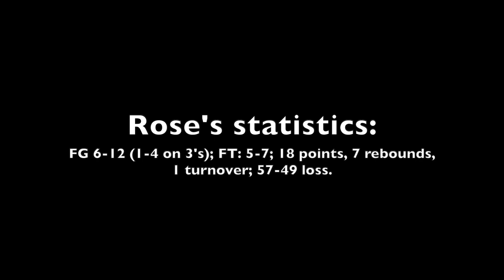Scouting video: Class of 2023 Brock Rose vs. Charlotte (N.C.) Myers Park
Scouting video of Class of 2023 small forward Brock Rose of Charlotte (N.C.) Ardrey Kell vs. Charlotte Myers Park on Jan. 27, 2023.